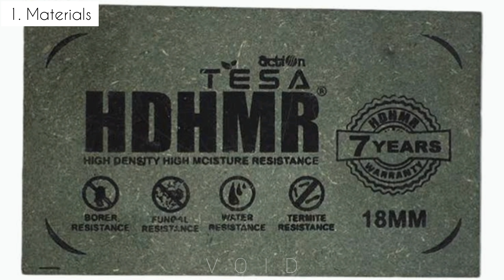PART1 Modular Kitchen CORE MATERIALS & HARDWARE DETALS WITH GOOD BRANDS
In this video, we will delve into the world of modular kitchen design and explore the different core materials and hardware options available. From sleek and stylish finishes to durable and functional components, we will guide you through the process of selecting the right materials for your dream kitchen. Join us as we unlock the secrets of creating a stunning and practical modular kitchen.

00:00 Introduction to modular kitchen
1:10 Core Materials - Qualities
3:21 Core Materials - PLYWOOD
4:24 Core Materials - HDHMR
5:00 Core Materials - MDF & PARTICLE BOARD
5:37 Hardware- Shutter Hinges
6:44 Hardware- Channels
7:24 Hardware- Tandem Drawers & SS
8:40 Ending and Material to Part 2